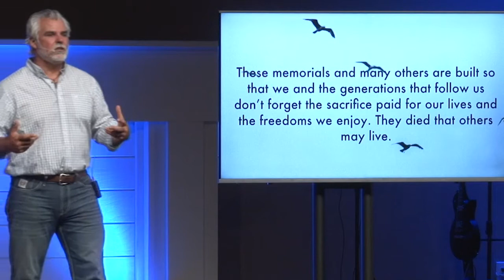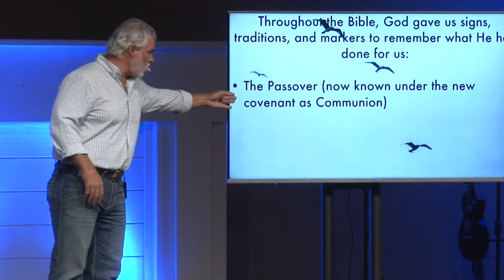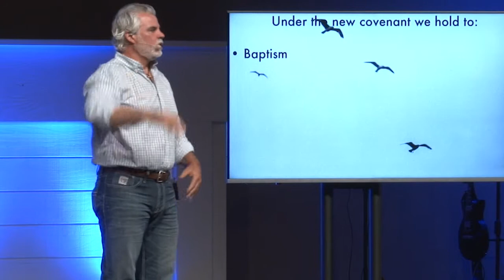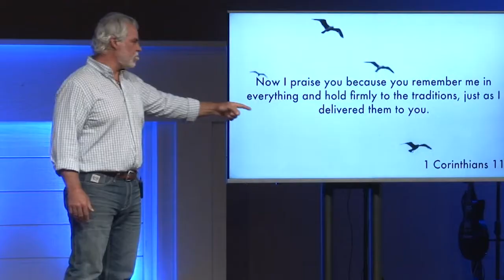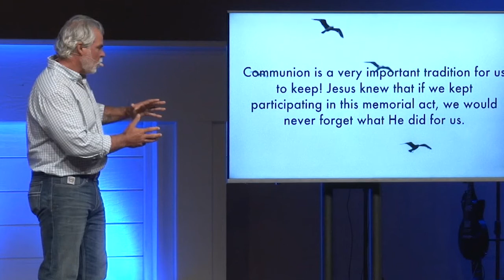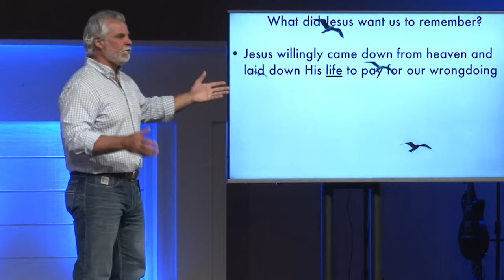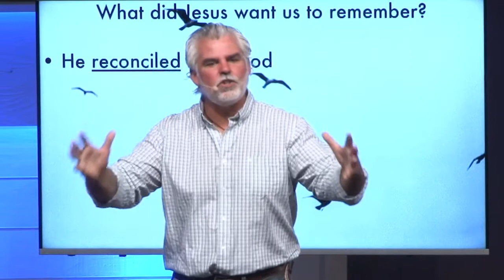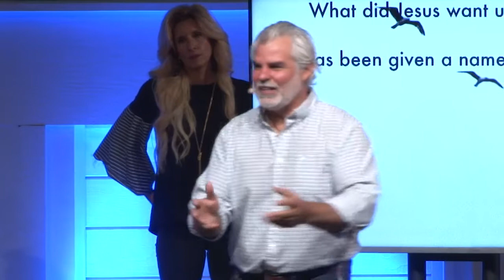Помни меня. «Международная церковь» (64)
Мемориалы призваны напоминать нам об их подвиге. На протяжении всей Библии мы видим признаки, традиции и знамения, указывающие на то, что Бог совершил для нас.

Написанное Слово Божье. Бог произнес слова, и они были записаны для нас, чтобы мы их не забывали. Чтоб мы не забыли, Кто Он и что сделал для нас.
Следующий признак, медный змий. Это знак, призванный напоминать людям о том, как Бог исцелял Свой народ, когда они смотрели на  медного змея.
Иудейские праздники (День Искупления, Пятидесятницы,  праздник Кущей) и многие другие. Все эти праздники были установлены, чтоб напоминать народу о Боге, сотворившем нас.
О чем напоминает нам радуга? Она напоминает нам, что Бог обещал больше никогда не посылать на землю потоп по Своей милости и благодати.
День покоя и поклонения. Бог задумал субботу. Он создал нас таким образом, что нам нужно перезаряжать свои батарейки. Мы должны отдыхать и обновлять силы. Но не только обновлять свои силы. Но уделять время, как вы сегодня, чтобы поклоняться Богу.
Бог знал, что нам нужно напоминать о важных вещах, потому что иначе  мы просто забудем. Он знает, какие мы. Еще одно знамение  - Крещение. Обрезание в знак того, что ты в завете с Богом. Песах (известен нам в новом завете как причастие).
Крест. Крест является также знамением для нас, напоминающим нам о том, что Иисус совершил для нас на кресте.

Все эти традиции и знамения призваны служить напоминанием народу Божьему.